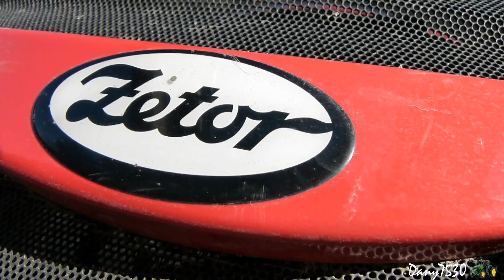Siew Nawozów 2013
CITAJ OPIS

Zacinali sme o 05:00 teplota bola -7.
John Deere 6620 +Rauch 935
Zetor Proxima 105 Power
Dávka 200 kg/ha
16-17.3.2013